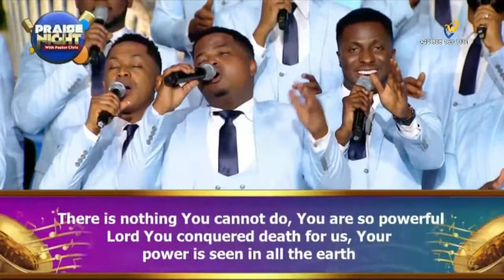OCTOBER PRAISE NIGHT || LOVEWORLD SINGERS - STRONG AND POWERFUL